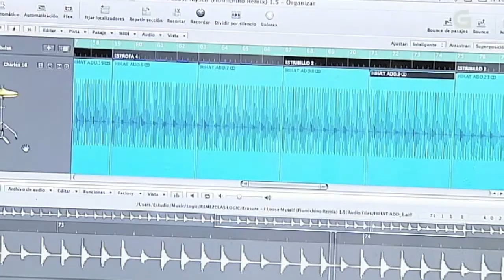video promo rec label.mov